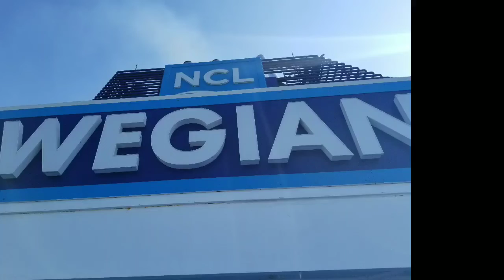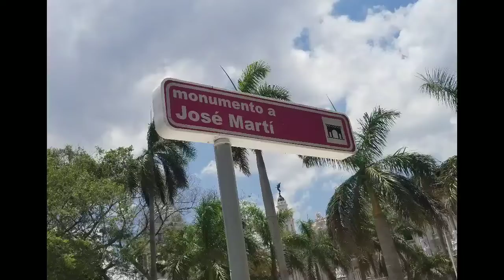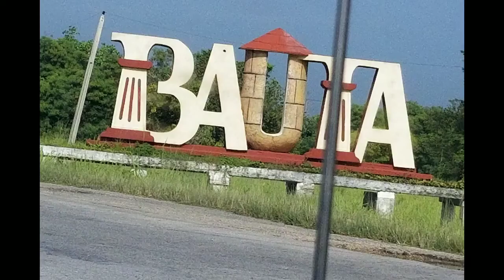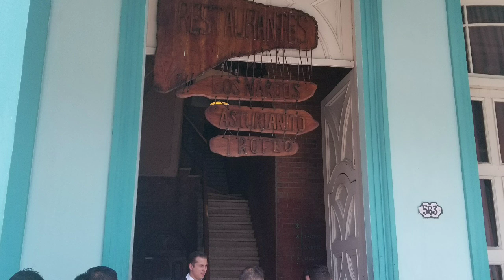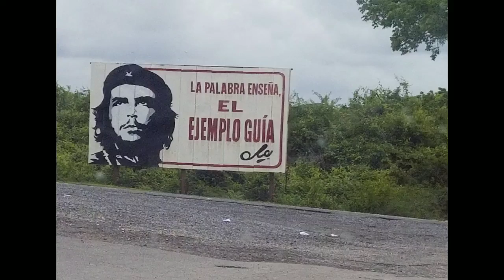Havana, Cuba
Take me back to Cuba!! Enjoy my cruise adventure to Cuba!